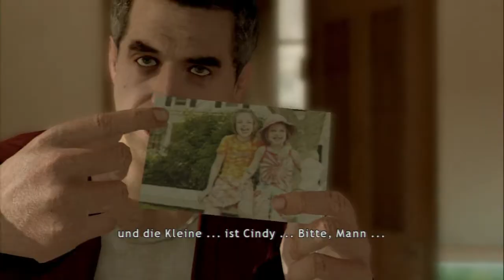Heavy Rain[Blind] - Episode 14: "ARI, NEIN!!!"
Langsam wird die Zeit für Shaun echt knapp und auch für Fuchs läuft es alles andere als gut...